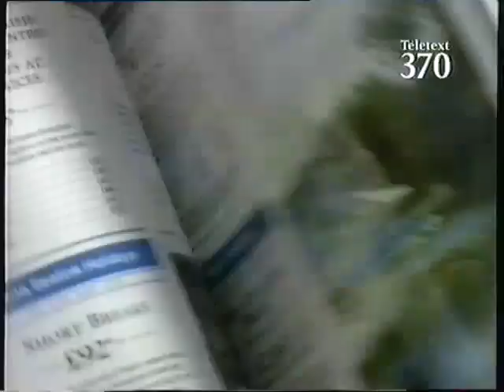Carlton Adverts 1995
Trailers for Bramwell, The Churchills, The Bill and ads for Ford, Ireland Holidays, Budweiser, Littlewoods Pools, Wall's Feast, Johnson's Baby, Boots, Pizza Hut.